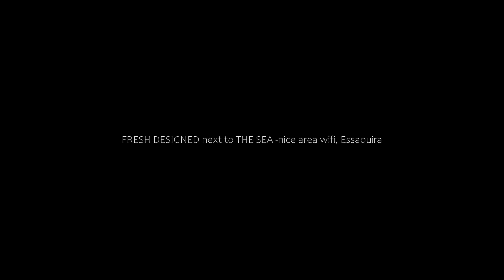FRESH DESIGNED next to THE SEA -nice area wifi, Essaouira, Morocco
About Property:
You're eligible for a Genius discount at FRESH DESIGNED next to THE SEA -nice area - wifi! To save at this property, all you have to do is sign in.
Set in Essaouira, FRESH DESIGNED next to THE SEA -nice area - wifi is a sustainable accommodation, 500 metres from Plage d'Essaouira and 5.1 km from Golf de Mogador. The property has inner courtyard and quiet street views. There is a sun terrace and guests can make use of free WiFi and free private parking.

Some of the units feature a satellite fla...
Property Type: Hotel
Address: Avenue Al Aqaba residence Jawharat Mogador, Essaouira, Morocco
Searching For
1. FRESH DESIGNED next to THE SEA -nice area wifi - Essaouira - Morocco
2. FRESH DESIGNED next to THE SEA -nice area wifi - Essaouira - Morocco Address
3. FRESH DESIGNED next to THE SEA -nice area wifi - Essaouira - Morocco Rooms
4. FRESH DESIGNED next to THE SEA -nice area wifi - Essaouira - Morocco Amenities
5. FRESH DESIGNED next to THE SEA -nice area wifi - Essaouira - Morocco Offers and Deals
Audio Credit:
Track Title: Blank Slate
Artist: VYEN